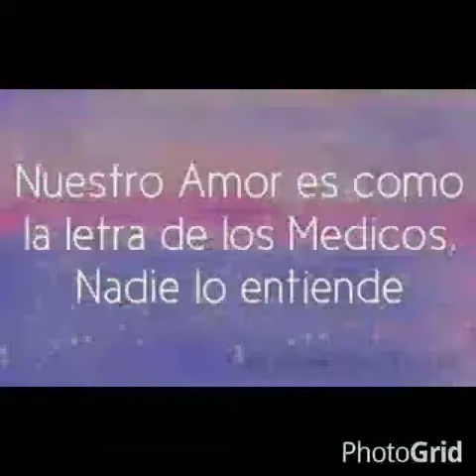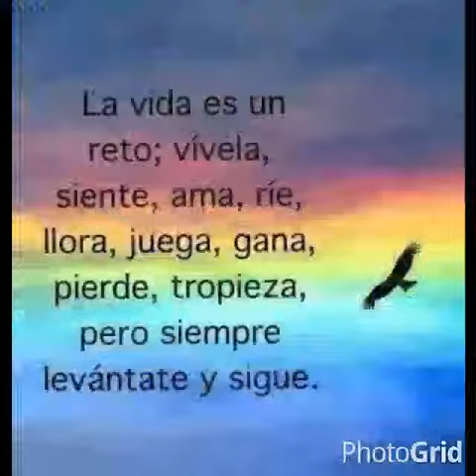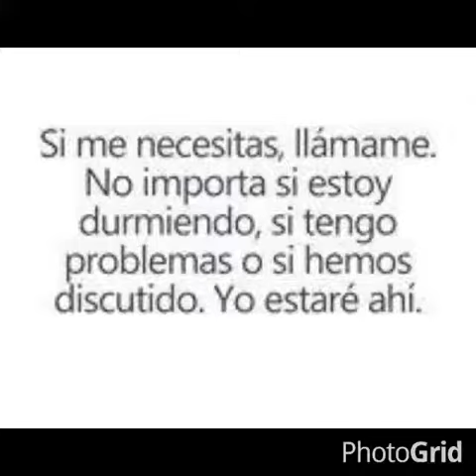Tu me cambiaste la vida rio roma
Es romantico